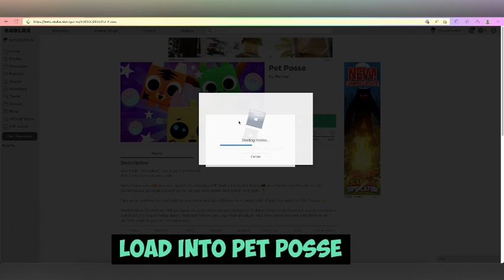HOW TO GET MORE PINK PAW TOKENS AND UPGRADE (Pet Posse)